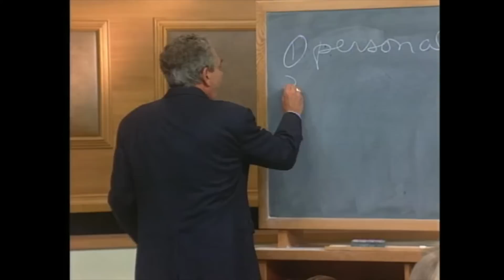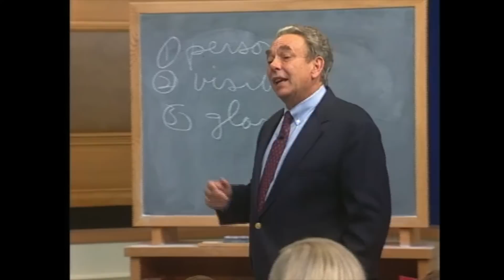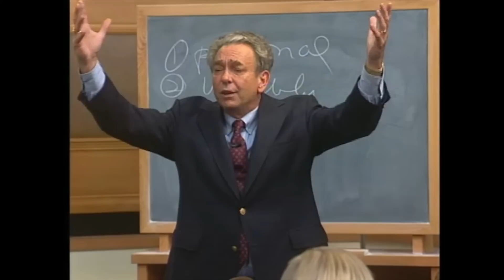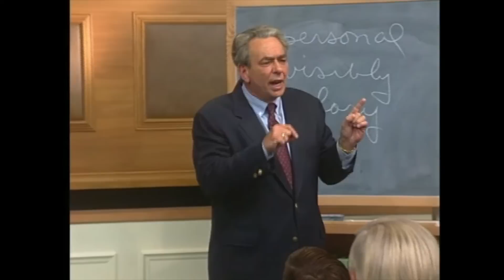El regreso de Cristo: Fundamentos con R.C. Sproul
Jesús prometió que un día volverá al mundo en gloria. ¿Pero cuándo ocurrirá esto? En esta lección de la serie de enseñanza «Fundamentos», R.C. Sproul presenta tres detalles que podemos saber con certeza sobre la segunda venida de Cristo.

Para las transcripciones de esta serie y su guía de estudio

Visita para escuchar Renovando Tu Mente y descargar la guía de estudio de la serie en curso, gratuitamente. Si deseas escucharnos en tu estación de radio local, motívalos a solicitar acceso a la programación completando nuestro formulario en línea.

Ministerios Ligonier es la confraternidad de enseñanza del Dr. R.C. Sproul. Nuestra misión, pasion y proposito es ayudar a las personas a crecer en su conocimiento de Dios y su santidad. En nuestra página web disponemos de una amplia variedad de recursos, tales como clases, guías de estudio, y contenido multimedia, con la finalidad de cumplir con nuestra misión de proclamar, enseñar y defender la santidad de Dios en toda su plenitud a tantas personas como sea posible.

Te invitamos a visitar nuestro sitio web, y unirte a nuestra comunidad virtual en